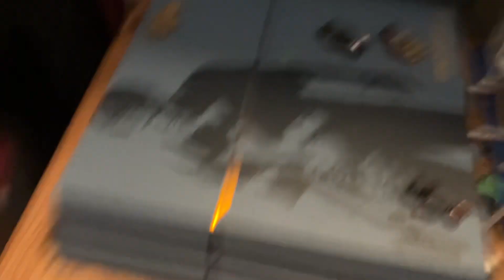DISNEY CROSSY ROAD SERIES THE MOVIE 2 AVENGERS DISTORTED ON MULTIVERSE TRAILER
2024